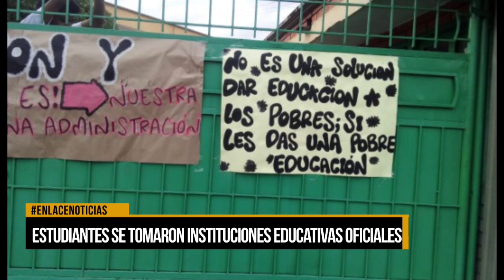Estudiantes se tomaron instituciones educativas oficiales